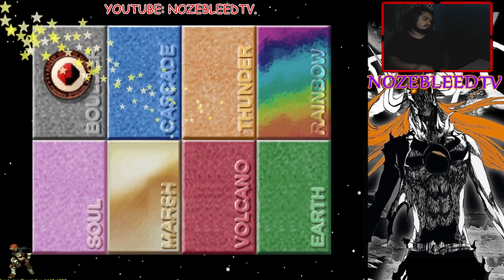Don't Mess w/ The KANG - R1 Poke Cup Masterball Pokemon Stadium RENTALS ONLY (1440P 60FPS)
Pretty hype Masterball run imo